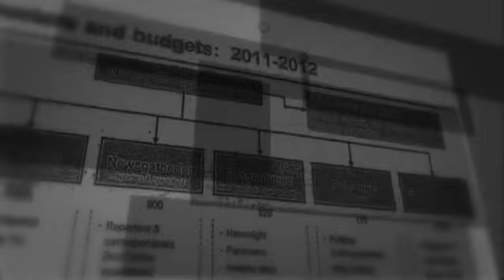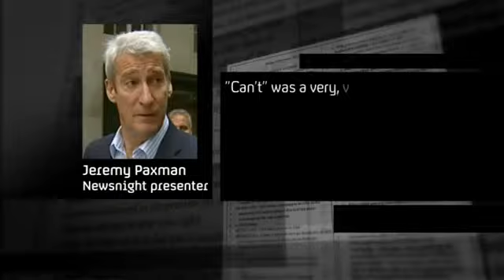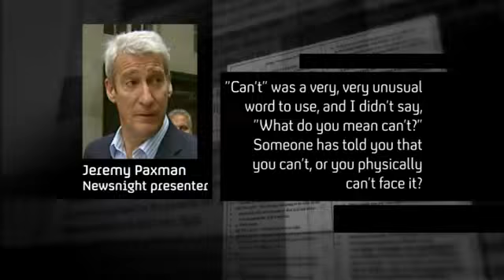BBC Auntie publicly airs her dirty laundry